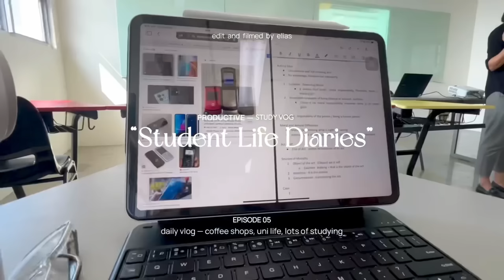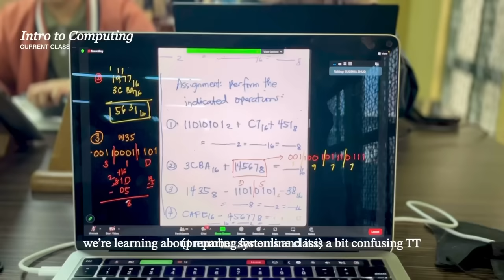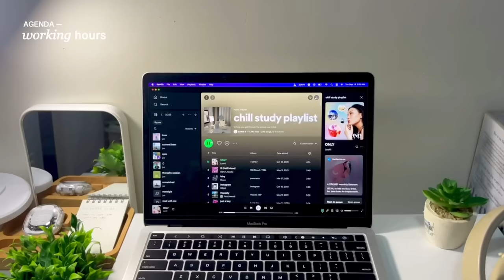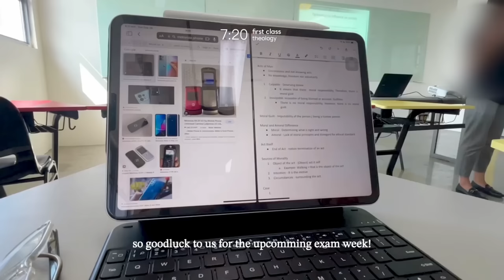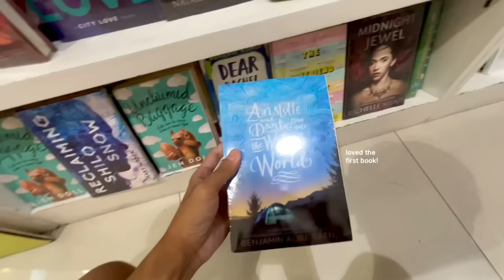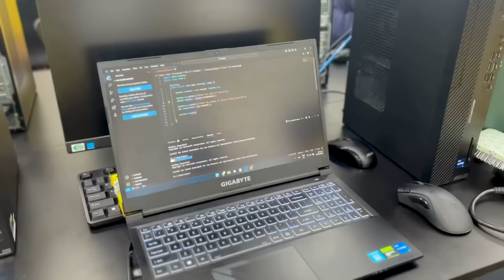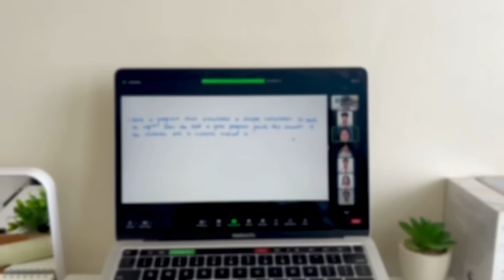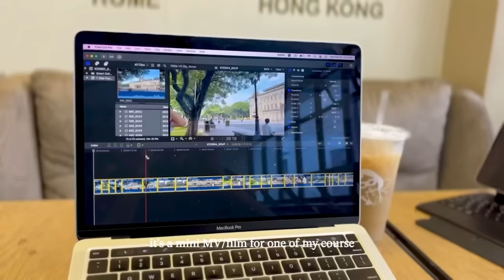Waking up at 5AM: Days in my Life as a University Student, Going to Cafe's and Library (Productive!)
open me ✉️

☁️ products!

↳ student notion planner

☁️ about me
↳ philippines
↳ 2004
↳ infj